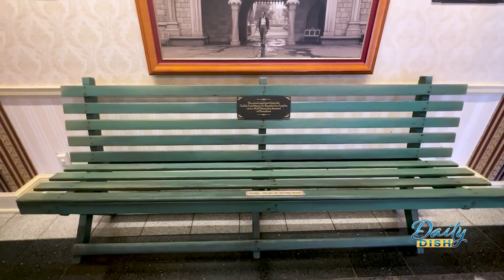Disney is celebrating 100 years!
Deena shares the dish on Disney from Disneyland as they celebrate 100 years!